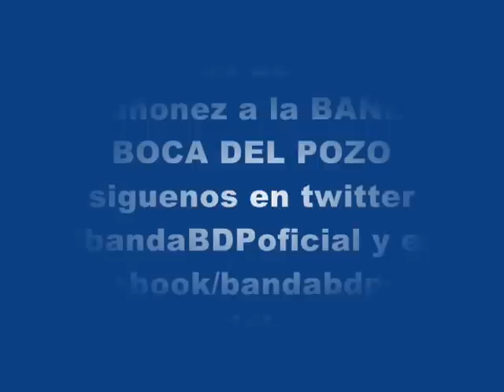Saludos de Pedro Quiñonez a la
saludos de Pedro